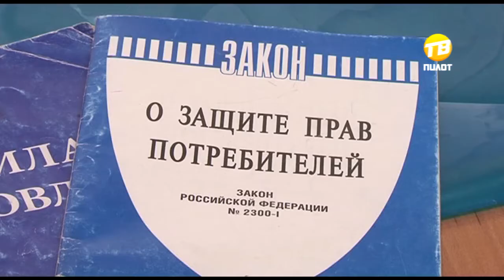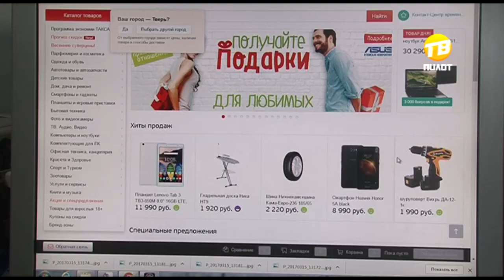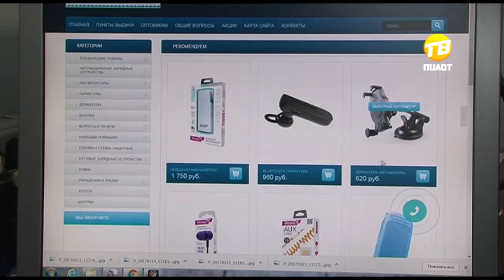Роспотребнадзор открыл свои двери для потребителей. 2017-03-15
Мечтал и копил, а купил и нажил себе проблемы. В прошлом году в региональное управление Роспотребнадзора поступило 2,5 тысячи жалоб от граждан. Люди приобрели товары или услуги и оказались недовольны качеством и обслуживанием. Свои претензии тверитяне могут предъявлять в письменных заявлениях или устно по телефону. Но один день в году для всех покупателей открываются двери Управления, 15 марта во Всемирный день защиты прав потребителей.